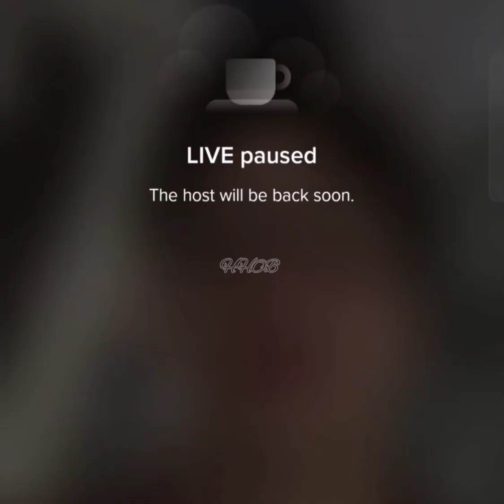TB boys online concert ( Niko, Vrix, Benedict, Jinho)